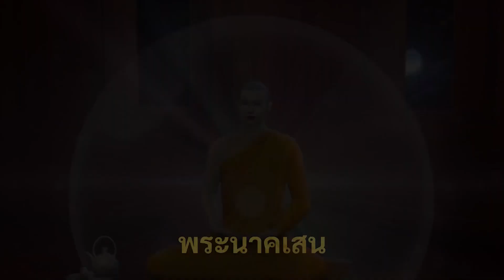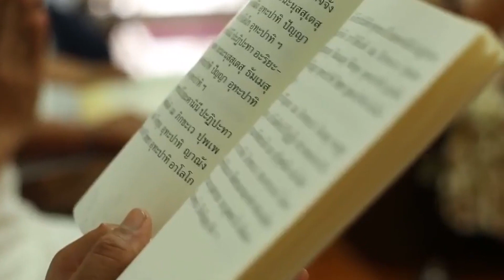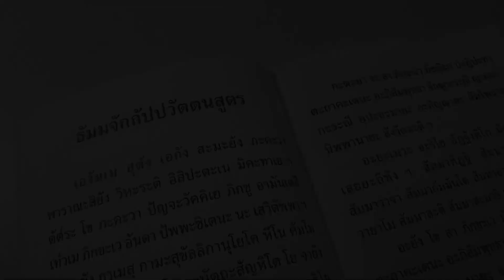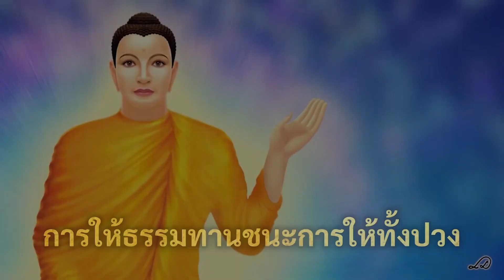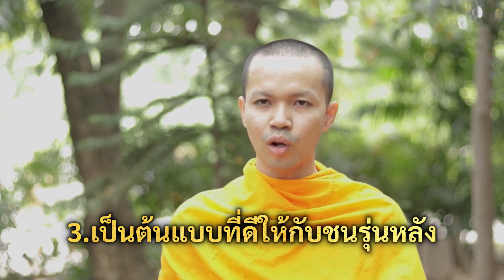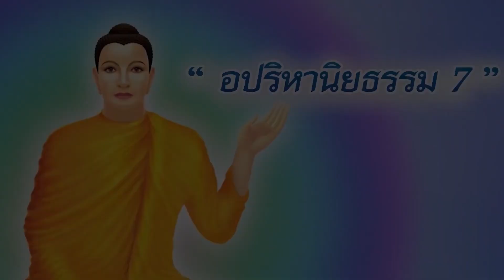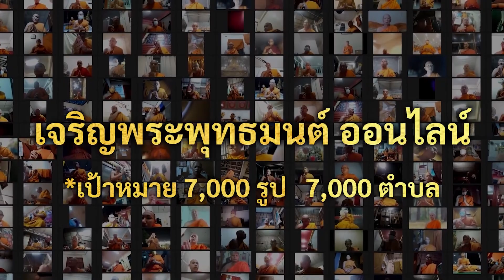สวดมนต์ ไม่รู้ความหมาย ได้บุญจริงเหรอ?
เข้าร่วมเป็นผู้แทนตำบล(ไม่มีค่าใช้จ่าย)เพิ่มเพื่อนลิงก์นี้ได้เลยครับ
ถึงเวลาที่เราชาวพุทธต้องรวมตัว
มาร่วมเป็นหนึ่งในหน้าประวัติศาสตร์
นำแสงสว่างแห่งธรรมไปทั่วประเทศและทั่วโลก